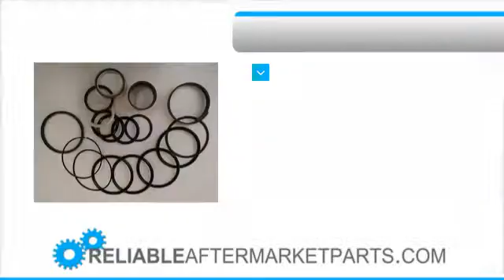1387 RE25151 JD Wheel Loader Boom Bucket Cylinder Seal Kit 544E 544G 624E 862B +